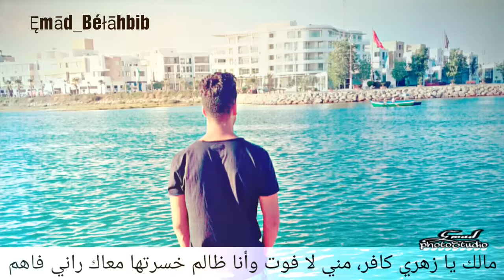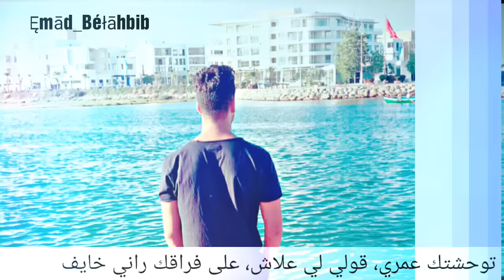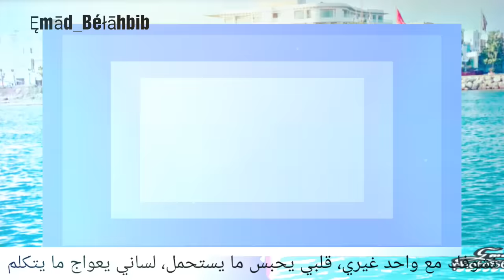Omri bkit la chaft Dmou3i_ عمري بكيت لا شفت دموعي